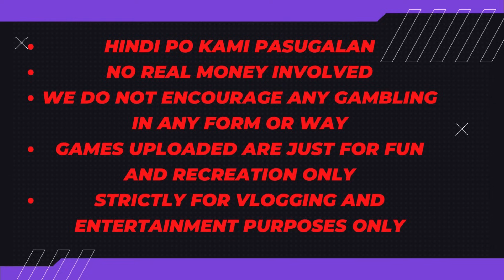March 5, 2024 Mahjong